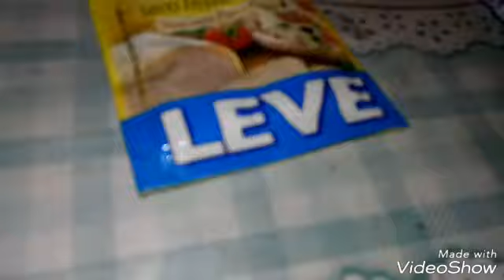Como fazer Pão Caseiro Fácil 🍞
Um pão super gostoso para seu café